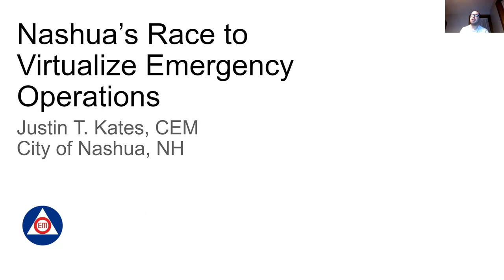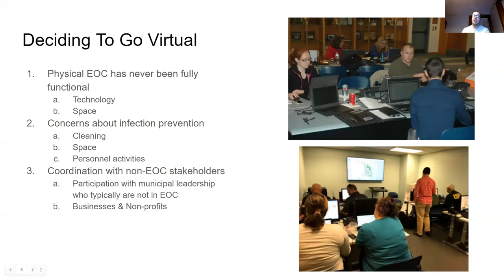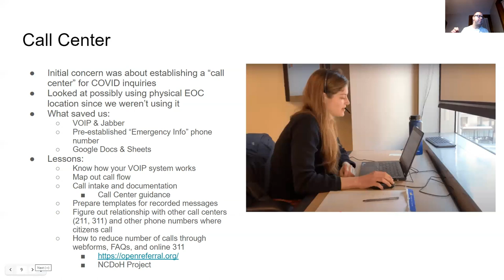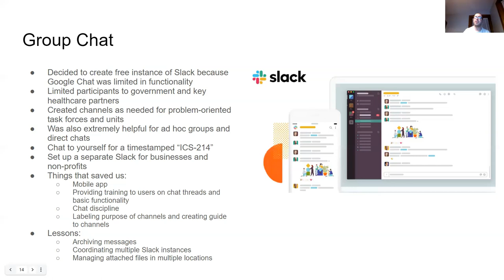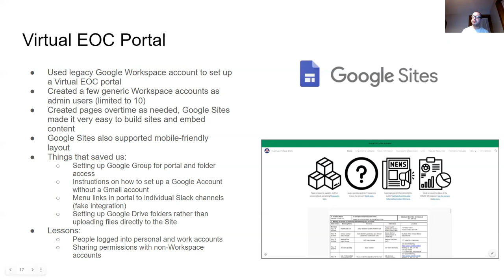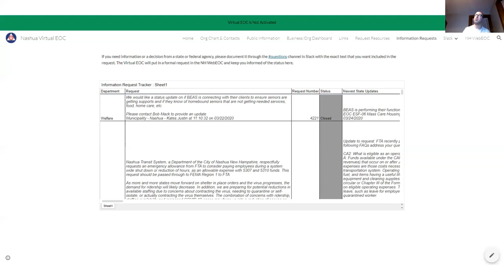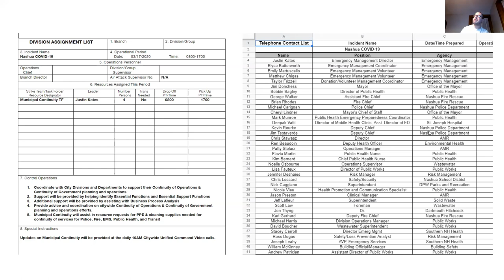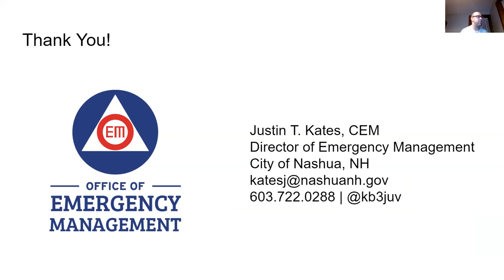Virtualizing EOCs: Justin Kates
Justin Kates, Emergency Management Director for the City of Nashua, talks about the race to virtualize the EOC for COVID-19.